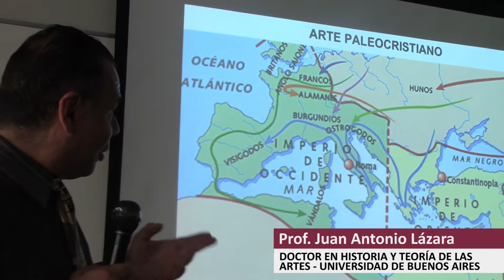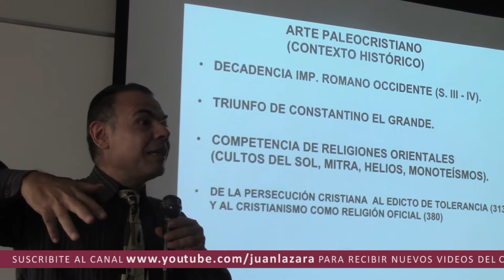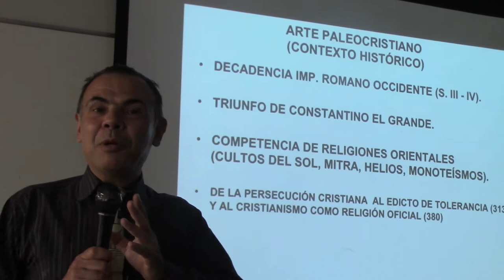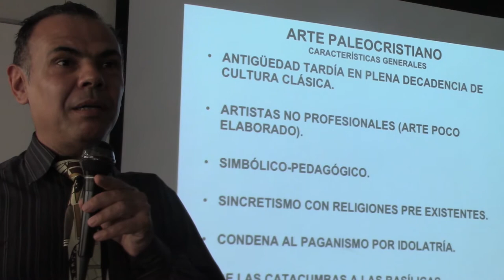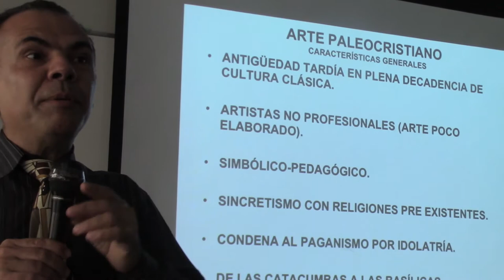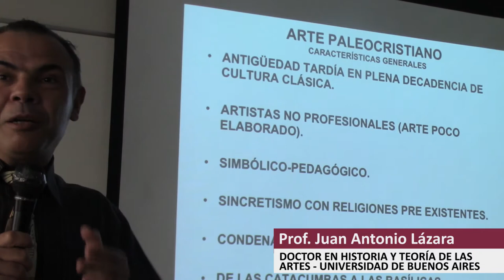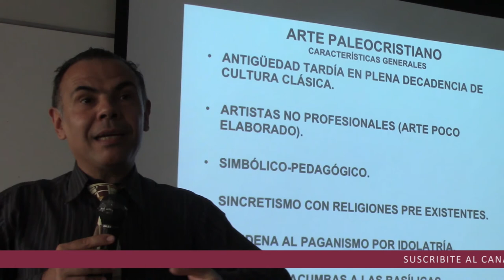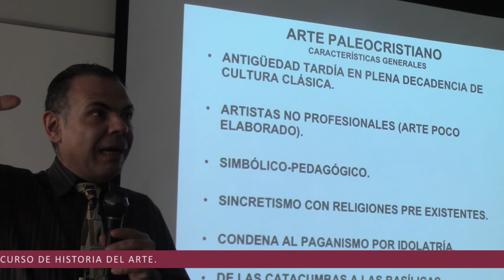66 CONTEXTO HISTORICO DEL ARTE PALEOCRISTIANO POR EL DR. JUAN LAZARA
Arte Paleocristiano Imperio Romano Poncio Pilatos Judeocristiano  Historia del Arte